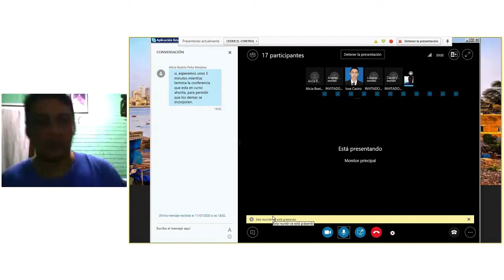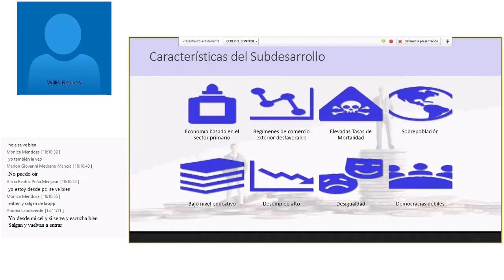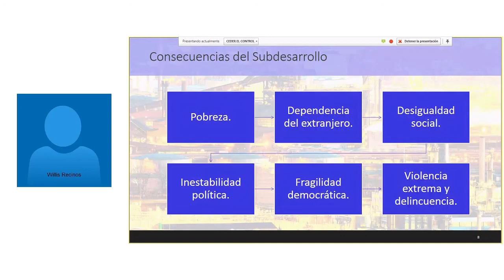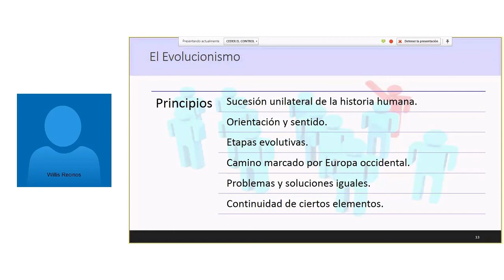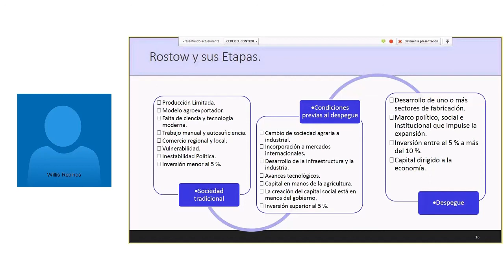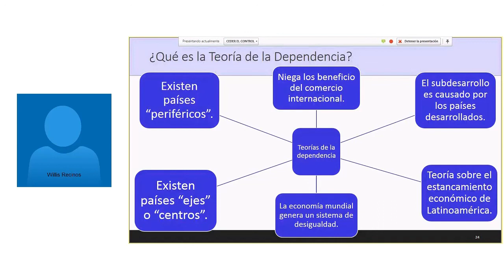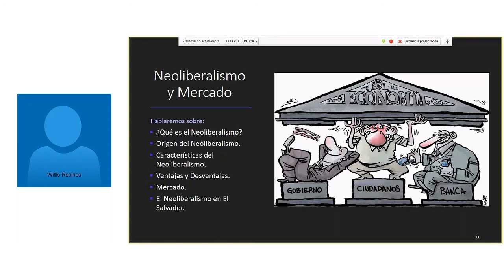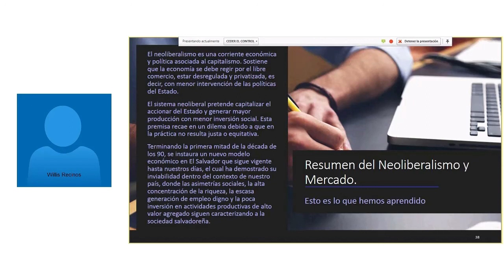Sociales - Subdesarrollo, etapas del desarrollo económico teorías de la dependencia, neoliberalismo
Tema de Discusión: Modelos económicos y subdesarrollo en El Salvador
Sub-tema: Subdesarrollo, Etapas del desarrollo económico, Teorías de la dependencia,Neoliberalismo y mercado
Tutor a Cargo de Videoconferencia: WILLIS ALIRIO ALAS RECINOS
Día: Sábado 11 de julio del 2020